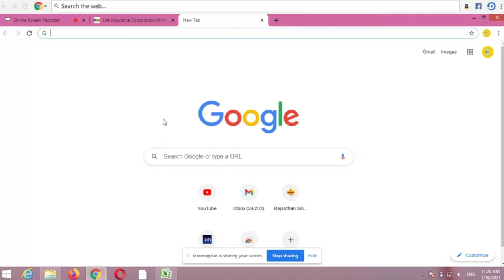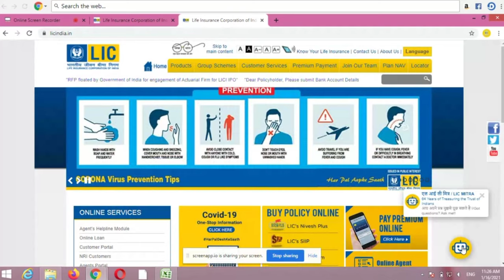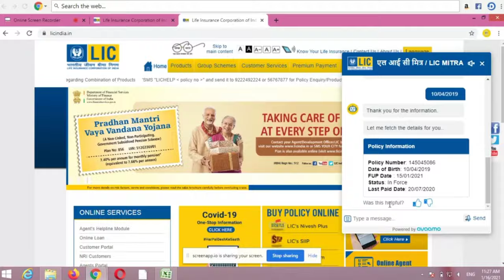Lic policy status || lic policy status kaise check kare || how to check lic policy status online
Lic policy status || lic policy status kaise check kare || how to check lic policy status online || lic policy status check online ||

How to check lic policy status check, how to check lic policy maturity status, how to check lic policy next due date, how to check lic policy payment.

Your Queries -

Lic Policy कैसे चैक करें | Lic Status Download कैसे करें | how to check life Insurance status online

HOW TO CHECK LIC POLICY STATUS ONLINE? - LIC Policy status कैसे चैक करें - BY LIC Insure.

How to check Lic Policy status online | Lic Policy status | Lic Policy Check Kaise Kare Mobile Se

LIC Policy status check करें केवल एक Massage भेजकर || how to check lic policy status || LIC MITRA

LIC Policy Status check Online Free Service | LIC Mitra Online Service | LIC मित्र

Lic Policy Check Kaise Kare Mobile Se

LIC Kaise Check Kare || how to check Life Insurance premium in hindi

ow To Check Lic Policy Status Online || Lic Policy Check Kaise Kare

LIC Policy kaise check kare, LIC पॉलिसी ऑनलाइन कैसे चैक करें LIC CUSTOMER.

HOW TO CHECK LIC POLICY STATUS ONLINE !! पॉलिसी का स्टेटस कैसे चेक करें।

lic gyan
info gyan